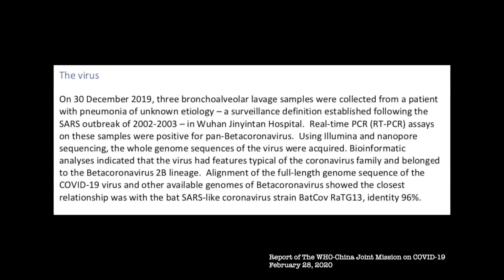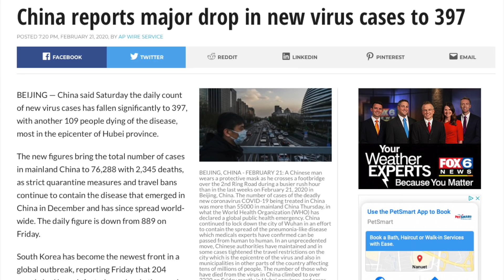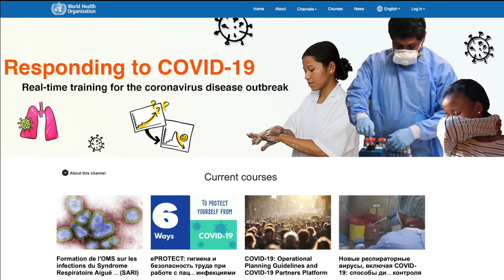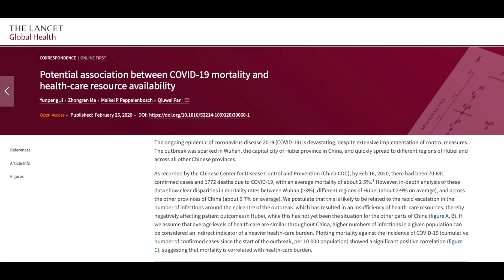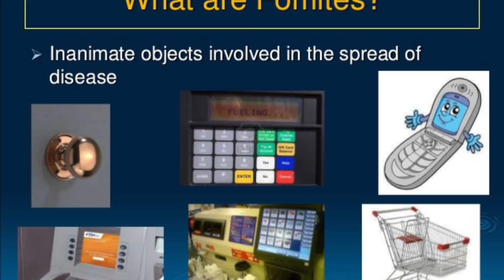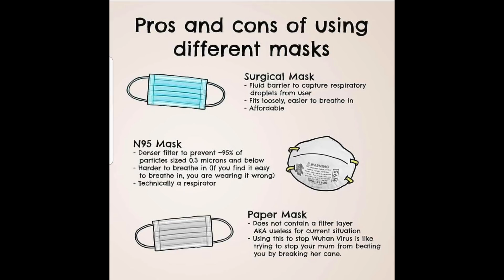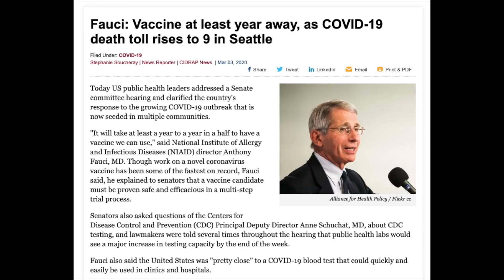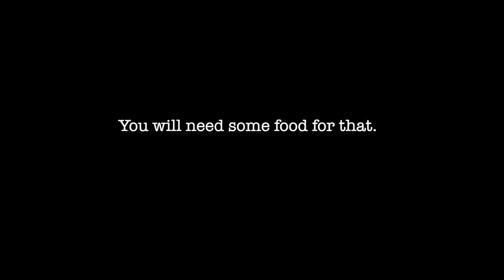Understanding Corona Virus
Understanding the COVID-19 Virus and how to protect against it.